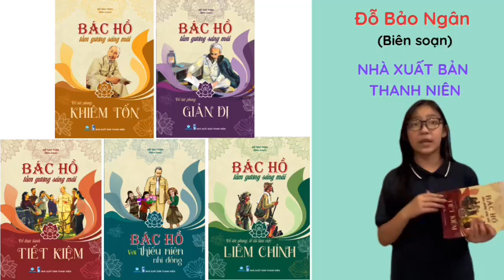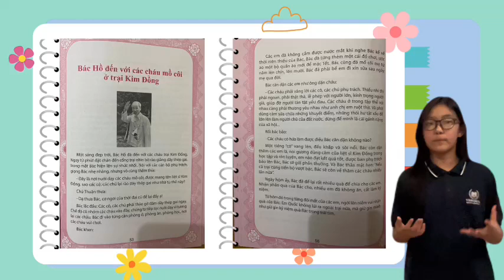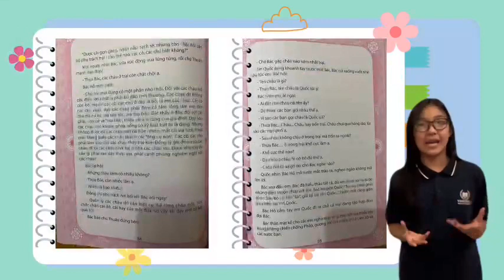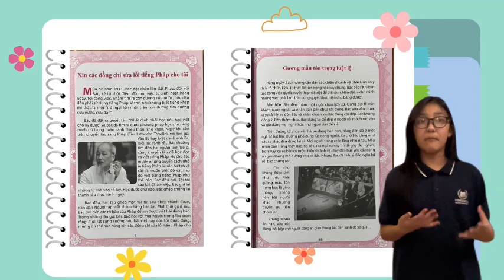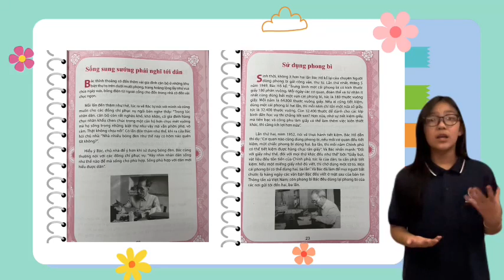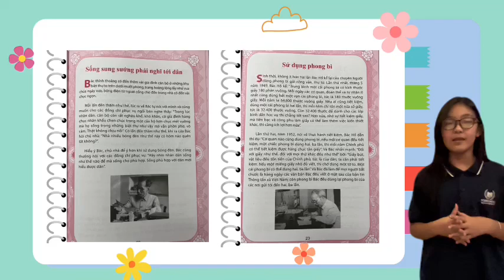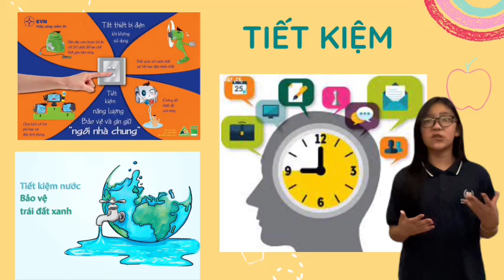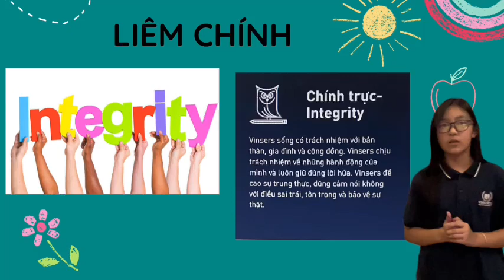Nguyễn Hà Trà My - THCS Vinschool Central Park - Hội thi Giới thiệu sách trực tuyến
Hội thi Giới thiệu sách trực tuyến với chủ đề “Bác Hồ trong trái tim em” năm 2023
Họ tên: Nguyễn Hà Trà My
Trường: THCS Vinschool Central Park
Cuốn sách: Bác Hồ tấm gương sáng mãi
Tác giả: Đỗ Bảo Ngân
- Thời gian bình chọn: từ ngày 10/7/2023 đến 10h00 ngày 25/7/2023.
- Bước 1: Người dùng mạng video Fanpgage, Youtube truy cập và nhấn Đăng ký (Subcribe) Kênh “Thư viện quận Bình Thạnh” tại địa chỉ và để xác nhận thông tin tài khoản.
- Bước 2: Bình chọn bằng cách Xem, nhấn Yêu thích, Chia sẻ cho các video bài dự thi được đăng tải công khai trong Chuyên mục “Giới thiệu sách trực tuyến” trên Kênh Fanpage và Youtube “Thư viện quận Bình Thạnh” (do Thư viện quận Bình Thạnh quản lý)
Cách tính điểm bình chọn như sau:
+ 01 Like (biểu tượng: thích) = 01 điểm
+ 01 Like (biểu tượng: yêu thích, thương thương, ha ha) = 02 điểm
+ Riêng biểu tượng “tức giận”, “buồn” sẽ không được tính điểm
+ 01 comment (bình luận) = 2 điểm (mỗi tài khoản chỉ tính conmment 1 lần)

 THƯ VIỆN QUẬN BÌNH THẠNH
 Địa chỉ: Số 140, Lê Văn Duyệt , Phường 1, Thành phố Hồ Chí Minh
   Thư viện mở cửa phục vụ từ Thứ 2 đến thứ 6 hằng tuần.
Giờ mở cửa:
 Buổi sáng: 7h30 đến 11h30
 Buổi chiều: 13h00 đến 17h00